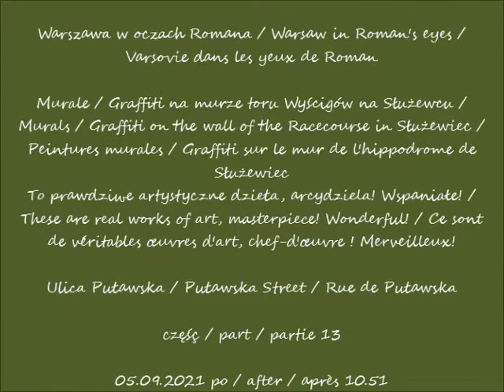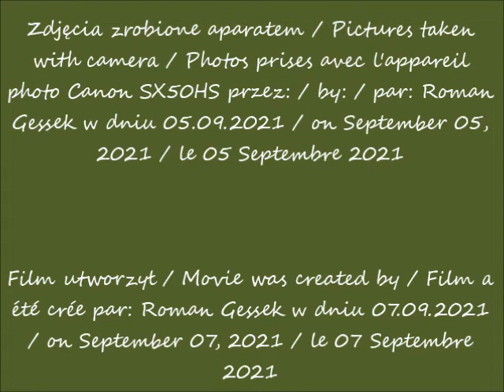2021 09 05 Warszawa Murale Graffiti na murze toru Wyścigów na Służewcu cz 13 Ulica Puławska po 10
Murale / Graffiti na murze toru Wyścigów na Służewcu / Murals / Graffiti on the wall of the Racecourse in Służewiec / Peintures murales / Graffiti sur le mur de l'hippodrome de Służewiec
To prawdziwe artystyczne dzieła, arcydziela! Wspaniałe! / These are real works of art, masterpiece! Wonderful! / Ce sont de véritables œuvres d'art, chef-d'œuvre ! Merveilleux!
Ulica Puławska / Puławska Street / Rue de Puławska
część / part / partie 13
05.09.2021 po / after / après 10.51